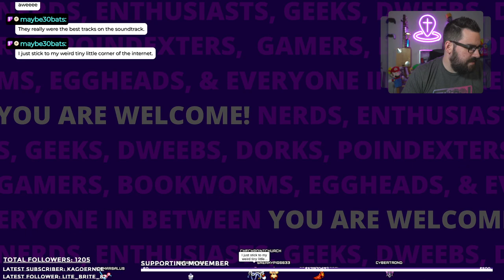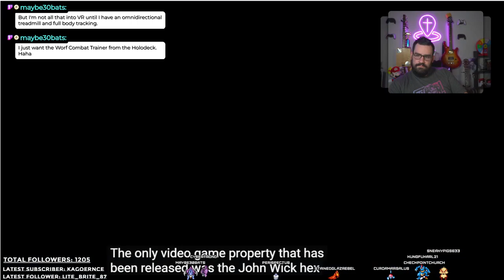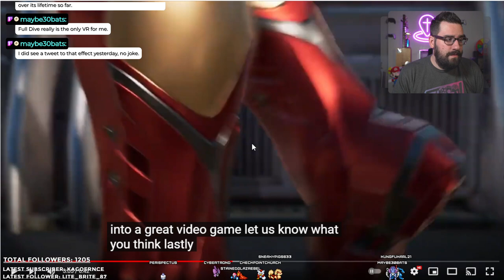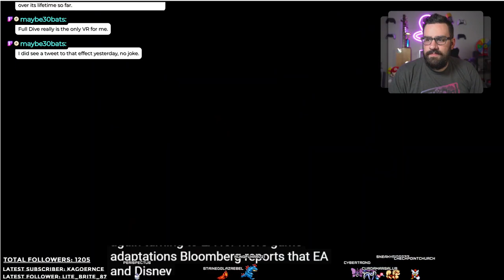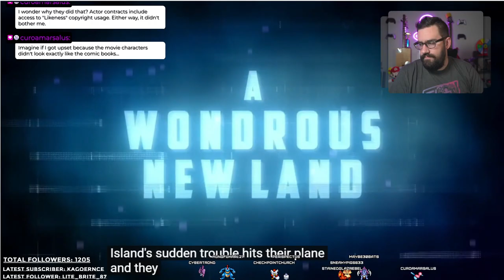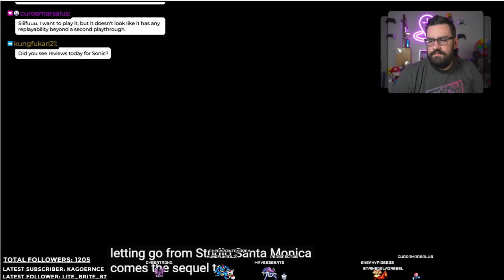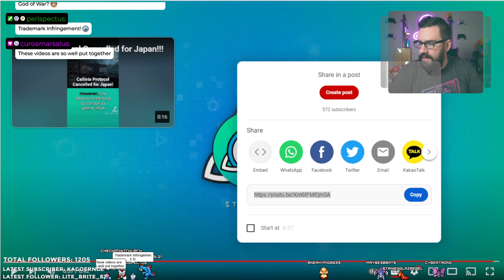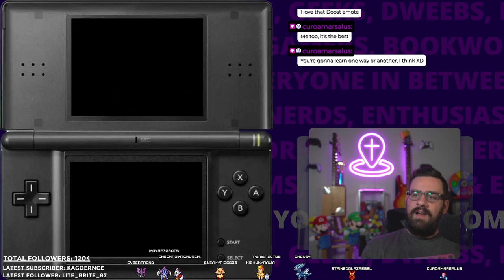Throh is the only reason we exist... two gym badges in one stream! | PokeMondays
This VOD was originally recorded on November 7th, 2022.

Intro 0:00
Crossfire News
Pokemon White
Outro